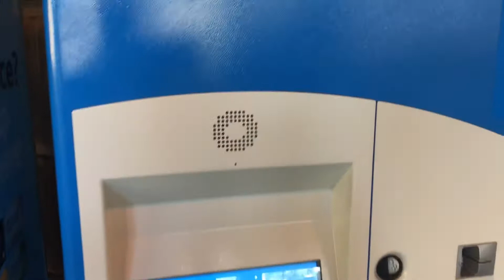พานั่งรถไฟเข้าเมืองซิดนีย์ชมวิวสวยๆกัน|เที่ยวในเมืองซิดนีย์ไม่เคยเบื่อ|สดชื่นทุกครั้งที่มาเที่ยว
คลิปนี้ทำขึ้นวันอาทิตย์ที่ 5 กรกฏาคมค่ะ แต่ลงคลิปวันจันทร์ที่ 6 กรกฏาคมนะคะ
นั่งรถไฟไปชมเมืองซิดนีย์ ความจริงมีนัดกับเพื่อนสาวเสร็จแล้วเลยขอตัวมาทำคลิป
เดินถ่ายวีดีโอมาเรื่อยๆ มาจบที่โอเปร่าเฮ้าส์เหมือนเดิม นัทชอบวิวแถวนี้มาก
มากี่ครั้งก็ไม่รู้สึกเบื่อเลย เพราะใครๆ ก็อยากมาซิดนีย์แล้วก็ต้องมาเดินเที่ยวแถวนี้
เป็นเอกลักษณ์ของซิดนีย์เลยทีเดียว ใครมาเที่ยวซิดนีย์แล้วมาไม่ถึงตรงนี้
แสดงว่ามาไม่ถึงซิดนีย์ค่ะ ฝากติชมคลิปได้นะคะ จะได้ปรับปรุงค่ะเพื่อนๆ
นัท ณัชชา ฮิลส์
มีNutกับความสุข